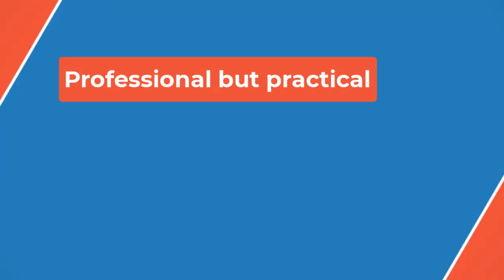🏌️‍♂️Bradley appointment sparked Europe 'disbelief'🏌️‍♂️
"I've contemplated it for Adare [in 2027] but there's too much work that goes into it. I've seen what Luke went through preparing for Rome.

“There's no way you can be as good a captain as you need to be and be a playing captain as well.

"If you want to be the best captain you can be, you can't play. And if you want to be the best player, you can't captain. So it's one or the other, especially with how big the Ryder Cup has become and how many things you have to do in the lead-up to the event.

"Keegan is the 19th-ranked in the world so he has a great chance of making the team. If he does, I think he's going to have to give that captaincy role to one of the vice-captains."